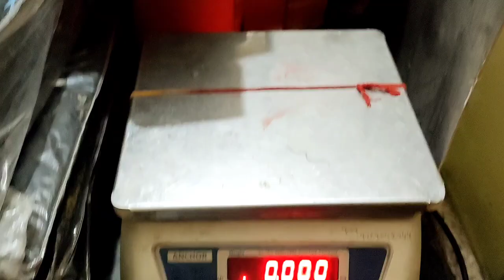BRETTA 9MM REAL LOOK SOUND CORK GUN || असली पिस्टल का मजा || READ SOUND CORK TEST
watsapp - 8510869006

WE DO NOT PROMOTE ANY KIND OF VOILANCE
These GUNS ARE USED ONLY FOR SHOOTING PRACTICE ANY MISUSE OF AIR GUNS CAN LEADS YOU IN SERIOUS TROUBLE.
THANKS

air gun sound like real
mount legend sohan
indian air pistol
mount abu guns
indian air rifle shooters
sasti air guns
air guns
air guns cork sound
indian air rifle
indian guns
pistol cork sound
bond air pistol cork
important air pistol
delhi air guns
anjar air guns
pushkar air guns
gorakhpur air guns
rajasthan air guns
bond air pistol
duniya ki sasti guns
mount abu
cork sound
air pistol rifle
air gun sound
sound cork gun
air gun
air gun sound effect
bodyguard gun
sound gun
cork gun
metal gun
cork gun flipkart
cork gun firing
airgun
airgun channel
rifle
gun
air rifle
cock gun
full metal gun
air pistol sound
bodyguard gun 9 mm
bodyguard metal gun
bodyguard full metal gun
old gun
air gun rifle
sound cork firing
bodyguard full metal diecast
black metal gun
mod 23
bullet mark 2
sound cork gun firing
bodyguard full metal die cast
body guard gun
gunfire
bike
bodyguard cork gun
toy air pistol
sports air pistol
sports air gun
air gun pistol
cheapest air gun in india cheap
air india pistol
best cheap air gun in india
low cost air gun
best air pistol
air gun india
cheapest air pistol
blanca air pistol
indian air guns
sound gun for birds price in india
air gun sound crack
mount abu air guns
no license required
best air pistol in india
replica air rifle in india
sports air rifle order online
.177 pellet air rifle
order air rifle in india
sports air rifle in india
air rifle india
pellet air gun
sportsairgunindia
airgunindia
airgunkart
replica air gun india
blank firing pistol india
blowback gun
co2 bb gun
walther
colt
dan wesson
imported blank gun
imported sound cork gun
imported air gun india
air gun in india
sound sports gun
airgun sound cork
replica gun
blank gun
cork pistol fill metal
air arms s510 xs
sv173 rifle scope
sv173 scopew
svbony sv173 scope
best pcp rifle scope
pcp airgun scope
air rifle scope
svbony.con
svbony
air gun rifle sound cork
gun cork sound
heman gun pistol
sound gun make at home
cork gun sound
cork sound gun
air gun sound sunil chunara
air guns mount abu
airgun for self defense
airgun se original gun sounds
airgun market in kolkata
airguns market
sound gun firing
indian airgun
real gun sounds airgun
metal cork gun
airgun cork sound
sound cork
indian songs
india air gun hemant sound
air gun shooting
air gun pistol test
indian air pistol rifle
indian air pistol sound
air gun sound wali
gun sound
air gun sound price
air pistol sound gun असली बंदूक जैसा मजा
cork gun unboxing
sound cork in air gun
heavy metal gun
pyramyd air
fortitude trigger upgrade
benjamin fortitude brass trigger
fortitude hunting
fortitude gen 2 hunting
benjamin fortitude generation 2 review
fortitude gen 2 review
fortitude gen 2
benjamin fortitude gen 2 hunting
benjamin fortitude hunting
benjamin fortitude gen 2 review
benjamin fortitude review
benjamin fortitude gen 2
benjamin fortitude
old gun with sound cork
shoot
best air rifle in india
old air rifle
gopro
arms
rti
prophet
slugs
slug
h&n
gorillapod
joby
m50
canon
s9
samsung
feral pigeon
feral
edgun matador
2.0
matador
lelya
edgun
hunting
hunt
control
pest
varminting
pest control
varmint
magpie hunting
magpie hunt
sparrow hunting
sparrow hunt
corvid hunting
corvid hunt
dove hunting
dove hunt
pigeon hunting
pigeon hunt
crow
magpie
sparrow
corvid
dove
pigeon
6-24x50
optisan
pellet gun
pellets gun
air rifle in india for shooting
best indian made air rifle
mhx max
powerful air rifle in india
sdb
wooden gun
sdb sniper
sdb best air rifle
sdb new model
sdb sniper nitro piston
gun sound
cork sound gun
gun sound effects
cork gun sound
sound gun make
guun sounds
sound guns
sound effects
sound effect
air gun sound
unboxing air pistol
ਆਲਮਦੀਪ
aalamdeep
balia
bodyguard full diecast gun
bodyguard gun black